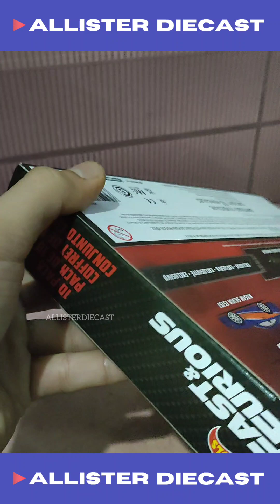Unboxing Hot Wheels Fast Furious 10 Pack ALLISTER DIECAST Nissan R34 Mitsubishi Eclipse Nissan R32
ALLISTER DIECAST
UNBOXING TIME!
HOT WHEELS
FAST & FURIOUS 10 PACK

MARKETPLACE
🛒 SHOPEE : allisterdiecast
shopee.co.id/allisterdiecast

NOTE : Setiap Marketplace ada perbedaan harga karena biaya admin 🙏🏻